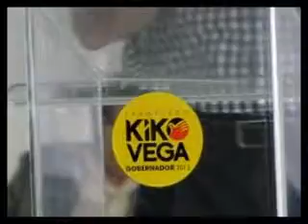COLEGIO DE INGENIEROS Y ARQUITECTOS RESPALDAN A KIKO VEGA TIJNOT